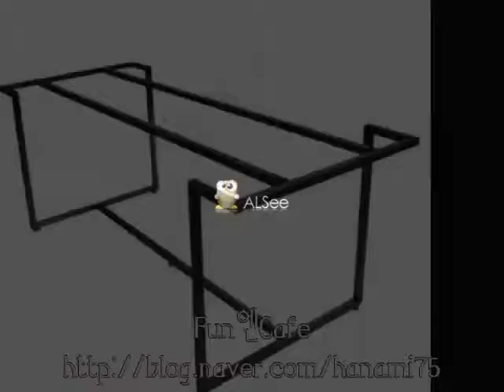[모델명:TL-MC71] 테이블 다리 교체 하시려면 제작을 하셔야 합니다~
모 델 명 : TL-MC71
규    격 : W1700 * D700 * H700
재    질 : 철제분체
특    징 : 제작 테이블 다리이므로 규격 / 마감재 변경이 가능합니다.